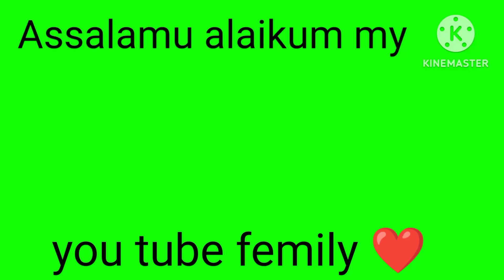Bhuna beef ka salan recipe. Ek dam korma style me banaye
Bhuna beef ka salan recipe Ek dam degi korma style me banaye

bhuna Beef korma resepi
korma resepi
beef korma salan
ek dam degi style me banaye Bhuna beef korme ka salan

kgn cooking channel resepi